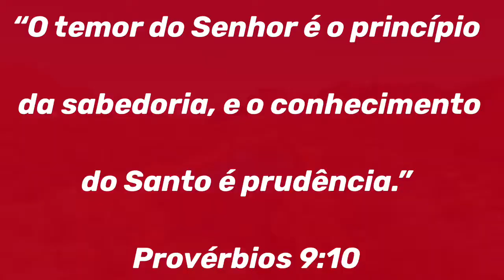Benção do Dia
“O temor do Senhor é o princípio
 da sabedoria, e o conhecimento
do Santo é prudência.”
‭‭Provérbios‬ ‭9:10

O sábio teme a Deus e busca conhecê-lo.  Todos os que assim fazem serão bem sucedidos.

  Isaías 55:10.11

Torne-se membro deste canal e nos ajude construir nossa comunidade , e receba conteúdos exclusivos,  link abaixo,